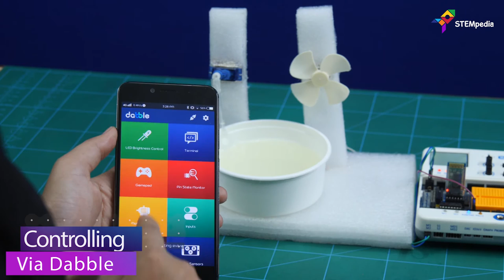Learn How to Make a Smartphone-Controlled Bubble Machine at Home | DIY Projects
This video explains to make a DIY bubble machine on your own be it an automatic one or a smartphone-controlled one. All you need to do is pick up a DC motor, servo motor, an HC-05 Bluetooth Module to control it with Smartphone using Dabble's Motor Module, evive- the brain brick, and some art and craft material to set up the bubble maker.

Get ready to level up creativity and fun with our DIY Dabble Controlled Bubble Machine project!
This magical bubble machine can be the perfect item for birthday parties, gifts, and picnics. The best part, you need to just drag-and-drop a few blocks of code in PictoBlox to make it run.

Title: Life Is
Artist: Cosimo Fogg 201
Genre: Hip Hop & Rap
Mood: Calm